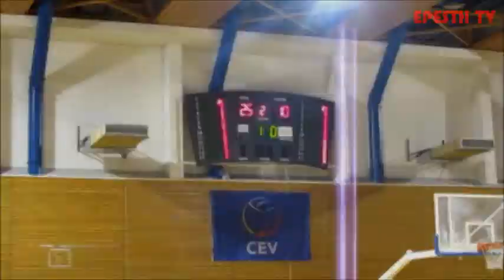18/12/11 ΓΥΝ Αιας Λαγκαδας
Α Γυναικών: Αίας Ευόσμου - ΑΣΚ Λαγκαδά 3-0